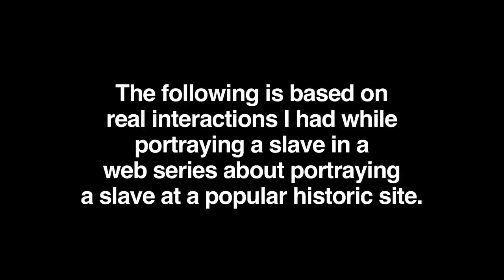ASK A SLAVE S2Ep2: Caught in the Web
Ask A Slave is a satirical web series based on the actress' time working as a living history character at the popular historic site, George Washington's Mount Vernon.
Starring Azie Dungey as Lizzie Mae and directed by Jordan Black.
All questions and interactions are based on true events.

Real Questions. Real Comedy.
Director: Jordan Black
Writer: Azie Mira Dungey
Director of Photography: Nic Michaels
Editor: Nic Michaels
Sound: Johnny Shryock
Animator: Jamie Noguchi
Production Manager: Pamela J Peters
Production Assistant: Rachel Bieber

Lizzie Mae: Azie Mira Dungey
Featuring (in order of appearance):
Navaris Dawson
Frank Britton
Josef Sipkins
Andrew Paschen
Andres Jones Blackford
Misty Monroe
Michael Feldman
Carl Brandt Long
Kara Miller
John Stange
Jacqueline Rego
Matt Dominianni
Ian Sentelik, Eric Ngyuyen, & Jason Tanthum
Bradley Foster Smith
Teresa Reilly
Jeff Kalmar
Christian Sullivan